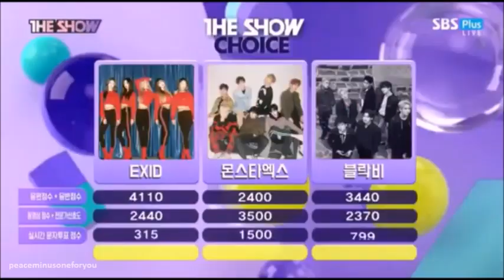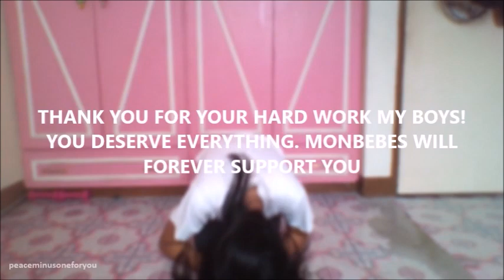MONSTA X JOURNEY TO FIRST WIN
it's been three days but boiii, i still cry over the thought of them being so happy about this. let's work harder for our boys.